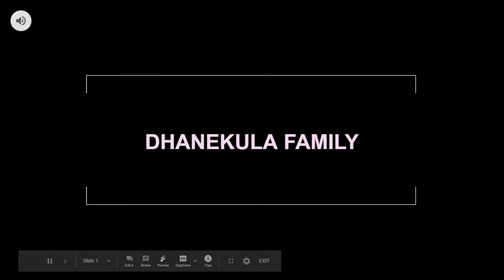Dhanekula Family Tree